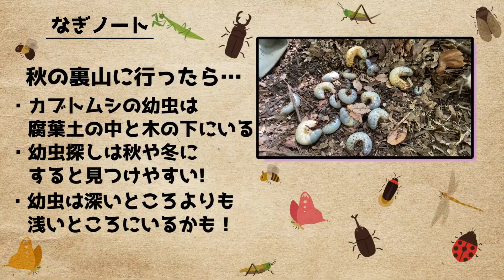【大量捕獲？！】カブトムシの幼虫探し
今回はカブトムシの幼虫を探しに行きました。やっぱり腐葉土にはたくさんいますね。来年の夏もたくさんのカブトムシに出会えると良いな！